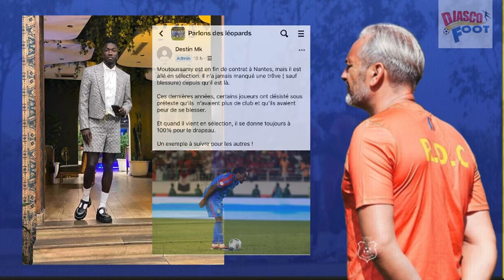Elim cdm 2026. Silas Katompa se la coule douce à Kinshasa. Absence justifiée ou manque de respect?